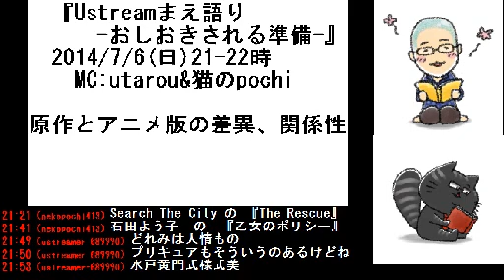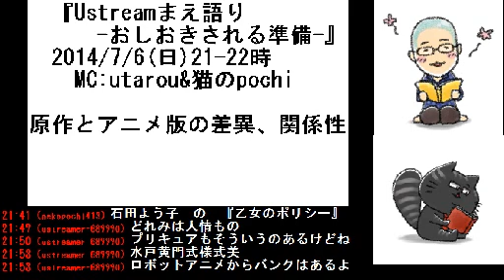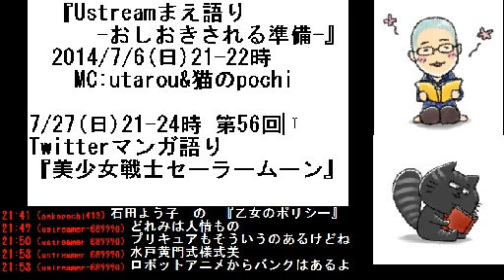Ustreamまえ語り-おしおきされる準備-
『美少女戦士セーラームーン』回